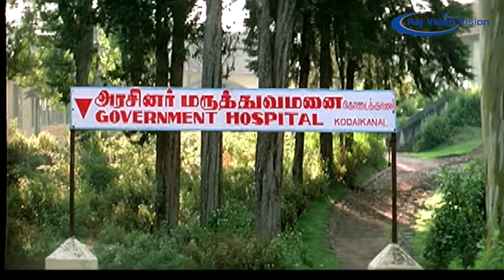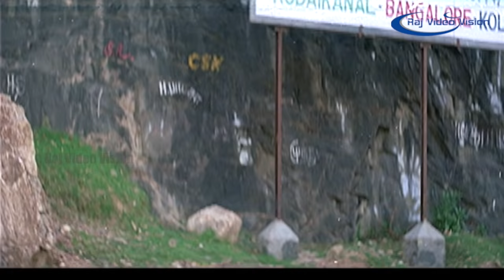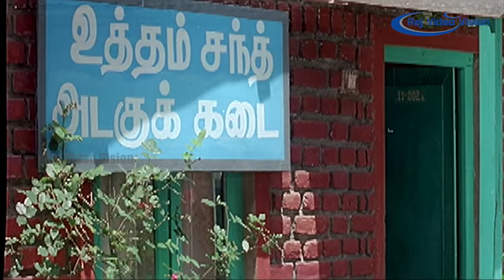Kuberan Full Movie HD | Karthik | Kausalya | Mantra | Manivannan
Kuberan is a 2000 Tamil language comedy-drama film directed by Rama Narayanan and produced by N. Radha. It stars Karthik and Kausalya in the lead roles, while Mantra, Manivannan, Anju, and Thyagu play supporting roles. The music was composed by S. A. Rajkumar. The film released on 21 July 2000 and was an average hit at the box office.

Written by           Pugazhmani (dialogues)
Story by                   Rama Narayanan
Produced by           N. Radha
Starring                   Karthik,Kausalya,Mantra,Manivannan,Anju,Thyagu
Production
company           Sri Thenandal Films
Release date           21 July 2000
Country.             India
Language           Tamil